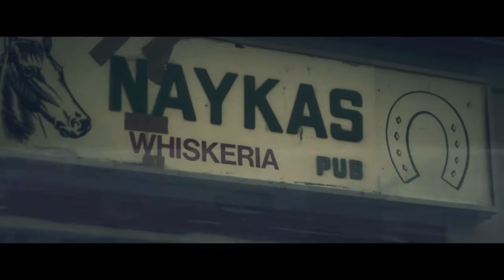I.ACE & J.O. Cocktails#4 Martini Seco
Nueva entrega de "COCKTAILS" después de varios meses volvemos con Martini Seco. Esta vez algo simple, sin mezclas, sin agitar... Esperamos que lo disfrutéis.